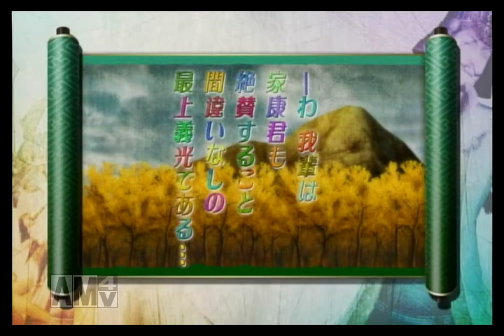戦国ＢＡＳＡＲＡ３ 最上義光 第二章